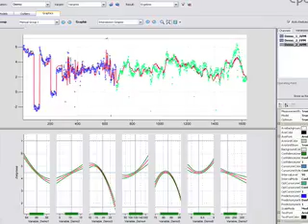Energie/Umwelt - Gold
Enhanced Model Predictive Control
eposC process optimization GmbH, Grambach/Graz
ausgezeichnet mit dem Innoward in Gold